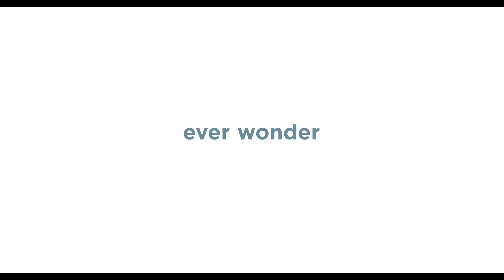The Secret Life of Pets - Teaser Trailer 2 (Universal Pictures)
Official Trailer for The Secret Life of Pets.

For their fifth fully-animated feature-film collaboration, Illumination Entertainment and Universal Pictures present The Secret Life of Pets, a comedy about the lives our pets lead after we leave for work or school each day.
Comedy superstars Louis C.K., Eric Stonestreet and Kevin Hart make their animated feature-film debuts in The Secret Life of Pets, which co-stars Ellie Kemper, Lake Bell, Jenny Slate, Bobby Moynihan, Hannibal Buress and Albert Brooks.  Illumination founder and CEO Chris Meledandri and his longtime collaborator Janet Healy produce the film directed by Chris Renaud (Despicable Me, Despicable Me 2), co-directed by Yarrow Cheney and written by Brian Lynch and Cinco Paul & Ken Daurio.

Genre:  Comedy
Cast: Louis C.K., Eric Stonestreet, Kevin Hart, Ellie Kemper, Lake Bell, Jenny Slate, Bobby Moynihan,
Hannibal Buress and Albert Brooks
Directed by: Chris Renaud and Yarrow Cheney
Writers:   Brian Lynch, Cinco Paul, Ken Daurio
Produced by:  Chris Meledandri, Janet Healy